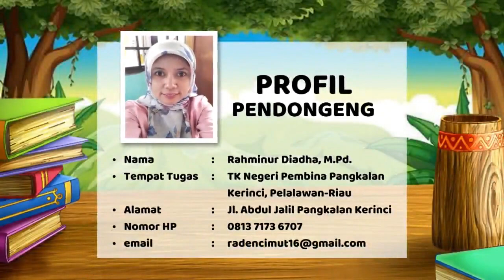Ulat Kecil yang Baik Hati